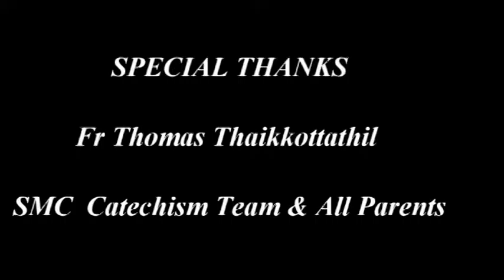Action Song smc year 1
Syro- Malabar
Manchester